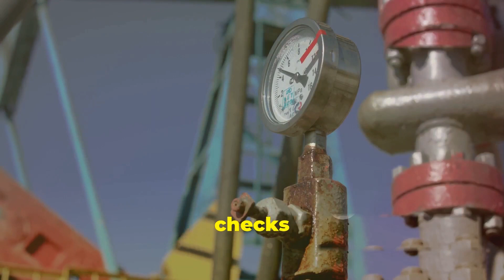Mastery of Water Management Strategies: A Must-Watch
🌊 Look deep into the world of Water Works Management with our expert guide! 💧 In this video, we explore the essential skills and strategies every practitioner needs to succeed in the field of water resource management. From optimizing water distribution systems to ensuring water quality and conservation, this comprehensive guide covers it all!

Join us as we uncover the key principles and best practices that will help you become a top-notch Water Works Management Practitioner. Whether you're a seasoned professional looking to enhance your skills or a newcomer eager to learn more about this critical industry, this video is for you!

Don't miss out on this valuable insight into the world of Water Works Management! 💦💡

Let's make a splash in Water Works Management together! 🌊💙

This video is aligned to the QCTO Occupational code: 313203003. Occupational Certificate: Water Works Management Practitioner. NQF Level 6

OUTLINE:

00:00:00 Introduction to Water Management
00:00:55 Navigating through Legislation
00:01:38 Calibrating Demand and Risk
00:02:16 The Heartbeat of Water Management
00:02:54 Pivotal Maintenance Strategies
00:03:27 Agile Project Management in Water Services
00:04:03 Personnel Management
00:04:40 Managing Perceptions and Expectations
00:05:17 Embracing Sustainable Environmental Waste Management
00:05:58 Conclusion
00:06:20 Call to Action